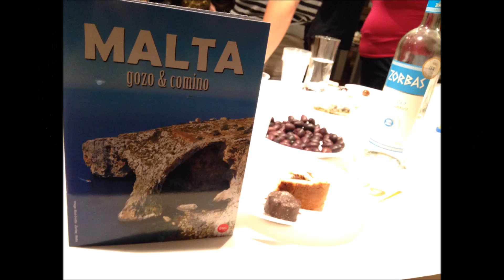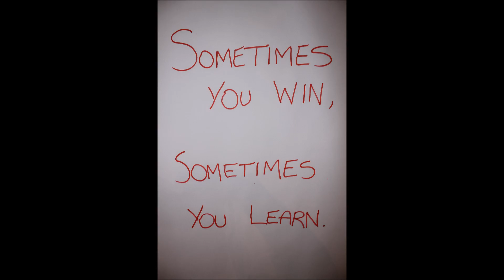SVBEurope YW 2014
BSDA implemented project "Sports values for better Europe." The project aimed to communicate the importance of sport as an educational tool to promote social inclusion. The training, which was held from 1 to 8 November 2014 was attended by representatives of 9 countries participating in the project: Bulgaria, UK - Scotland, Spain, Romania, Greece, Croatia, Malta, Italy, Turkey, the total number of participants was 29.